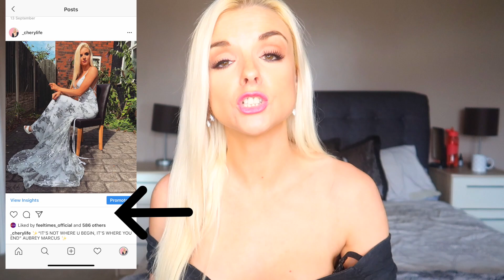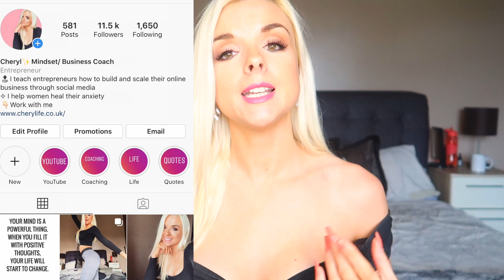Instagram Growth | How to Get More Followers and Likes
Do you want more Instagram followers and likes? Learn my 9 tips to grow your instagram organically.

▶︎The Success Principles

▶︎ DO YOU WANT A WEBSITE LIKE MINE?  BUILD YOUR OWN FOR FREE!

- If you like the video, click the thumbs up